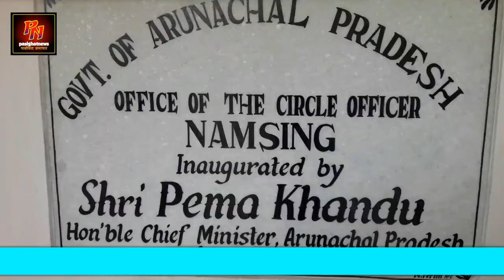Pasighat News: The voter list entry for Assembly Election and Awareness programme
The process of voter list entry and its claim and objection for Assembly Election in 39th Mebo passes off peacefully. While an awareness programme to protect the wild elephant was conducted at Mer village under Mebo Sub-Division with the Theme-Hathi Mera Sathi by the D. Ering Wildlife Division, Pasighat.